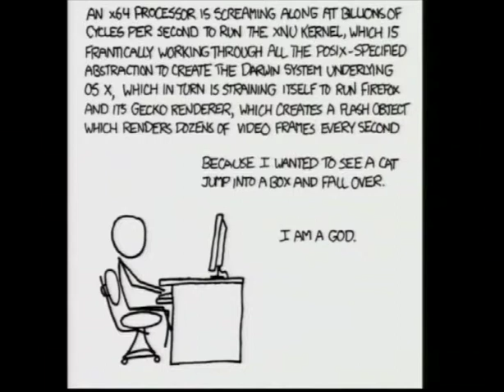Catcopter, Interwebsradio and IPv6 Is SA ready :LTG Episode 96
=Topics=
*IPv6: Is SA ready?

**...federal judge...trial ruled that the structure of the Java APIs that Oracle was trying to assert can't be copyrighted at all.

=Kicker=